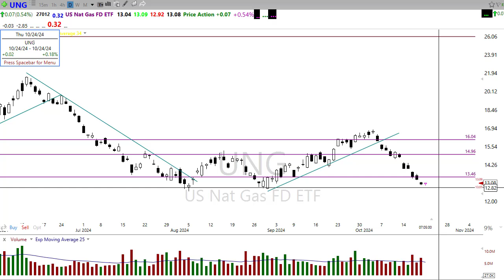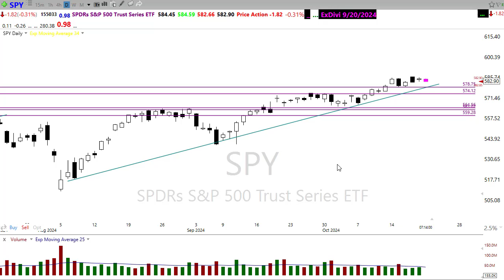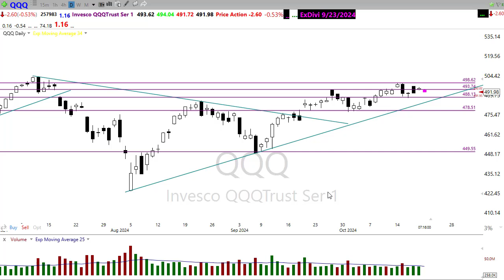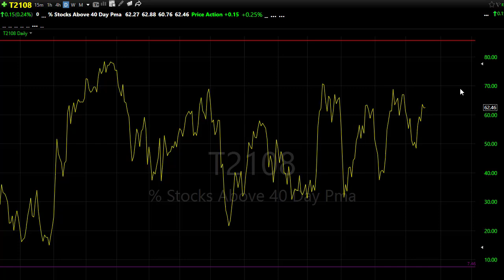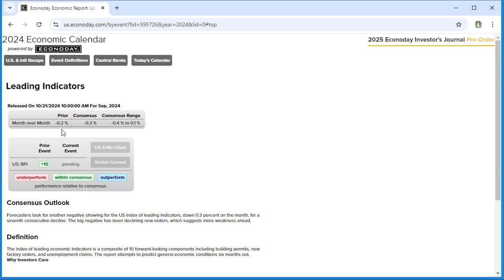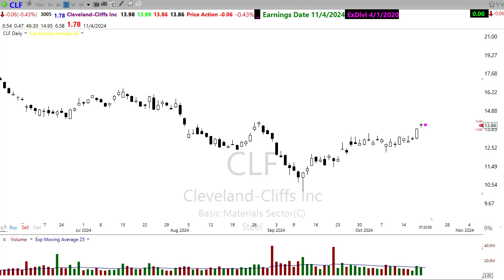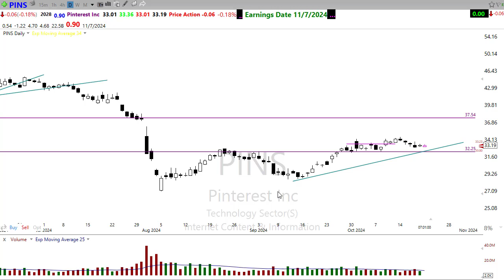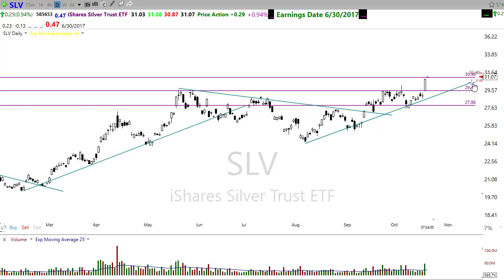Morning Market Prep | Stock & Options Trading | 10-21-24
✅Read the Morning Blog Here:  Sorry no Blog Today